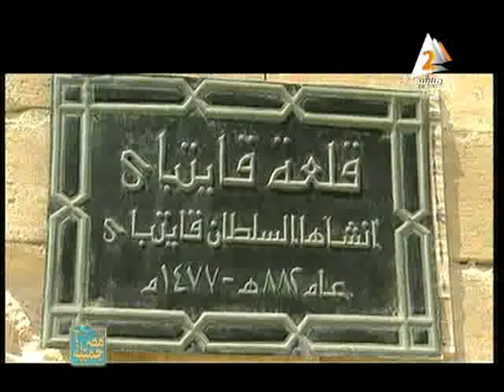ا / بسام الشماع عالم المصريات فى مصرجميلة 6 يونيو2015